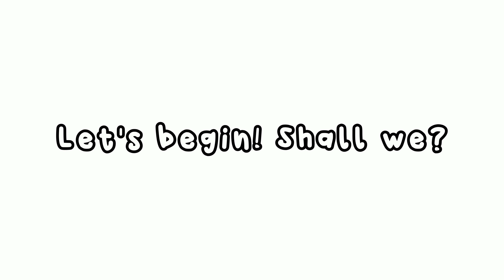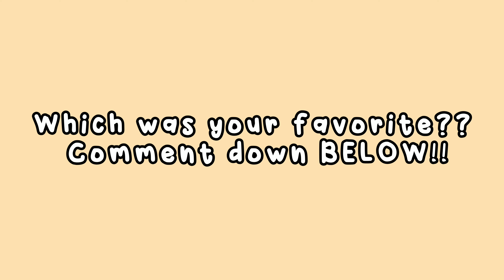25 TOCA CHANNEL NAMES!!▶️😉| Toca Life World🌎| Toca Lani🌺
Aloha!!🌴💗

TAGS!!

Lani was here...🤭👀